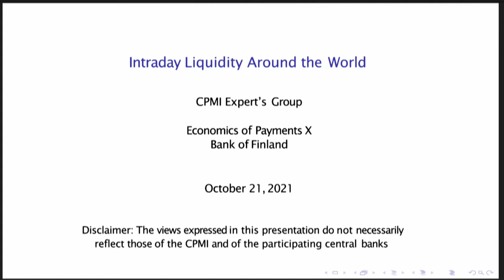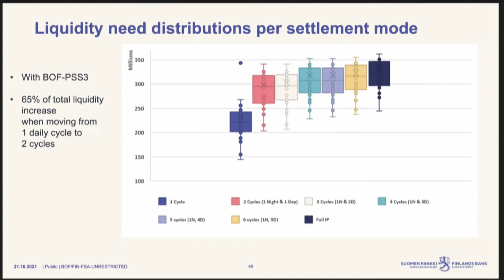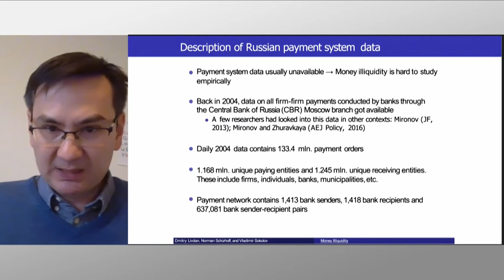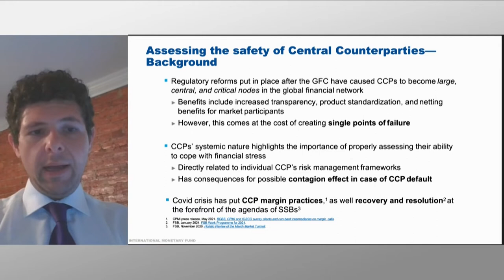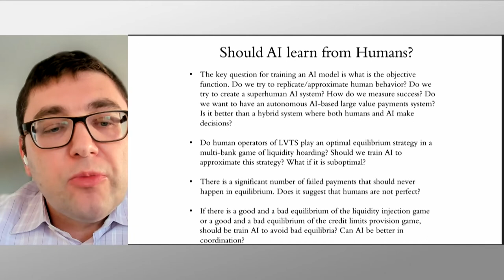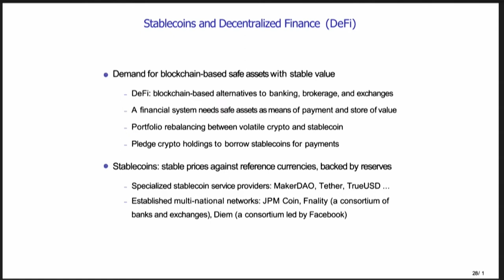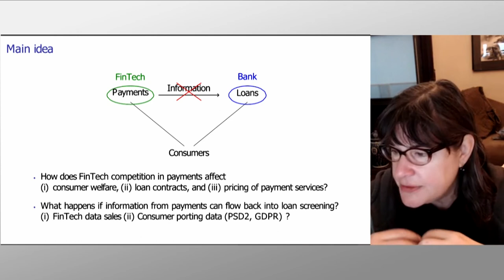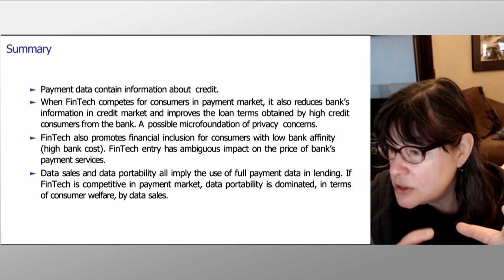Economics of Payments X Conference 21.10.2021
Digitalization, technological innovations and changing customer behavior shape the landscape of payment systems and financial market infrastructures. At the same time regulatory changes, increasing importance of cyber security as well as growing demand for sustainability define new requirements for these services. This creates a need for economic research in the field of payments that can provide timely insight on the functioning of these critical systems and to the incentives of their stakeholders. This enhanced understanding is necessary to support the regulation, policy and practical development work to achieve safer and more efficient solutions.

Bank of Finland hosted the 10th Economics of Payments conference on 20-22 October 2021. This series of events provides a venue for high quality dialogue on the various topics of payments economics among academic economists and central bankers as well as representatives of other regulatory authorities.

15.00–16.40
Session 3 – FMI's

16.55–18.15
Session 4 – Fintech and distributed FMI's

18.15–19.15
Keynote presentation
Open Banking and Competition for Payments
Professor Christine A. Parlour, Berkeley Haas